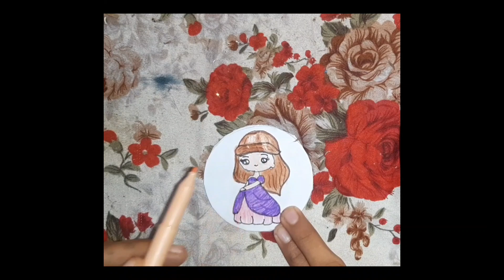diy key chain ⛓ ♥